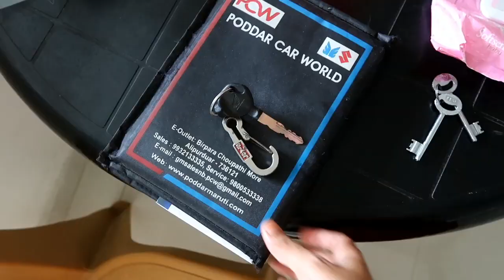Itne Dino Baad Aaj Jaa Rahi Hoon Long Drive Pe..Par Kiske Saath??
hello everyone.

Ikea Artificial Plant with Plastic Pot (Green, 3 Piece)

Multicolor Rug

Cushion Covers

Artificial Bamboo Leaves Plant

Triangle Coffee Side Table

Sheer Curtains

Welcome to Our Sweet Home Wall Hanging

Good Vibes Only Wall Hanging

Live Love Laugh Cutout Ready to Hang Home Decor

Love Hope Smile Dream Photo Frames(sorry not available)

Wall Photo Frame for Kitchen

Water Proof Mattress Protector

Vihaan's Book

Vihaan's Feeding Chair

Vihaan's Play Mat

Vihaan's Body Wash

Vihaan's Body Lotion

Vihaan's Face Cream

XOXO
Moumita